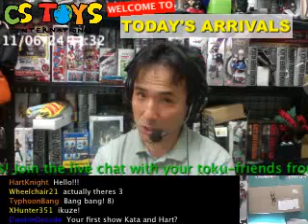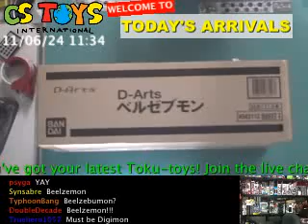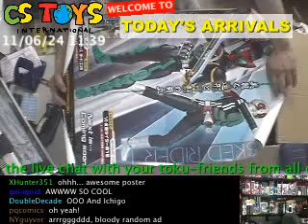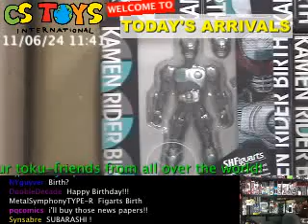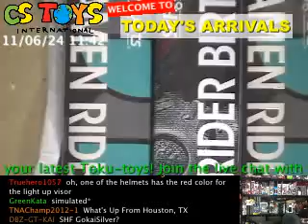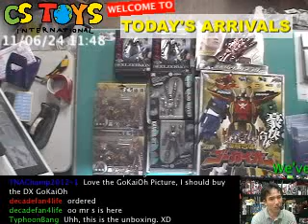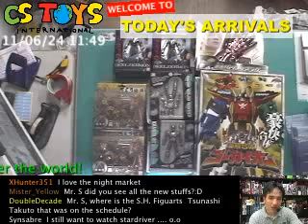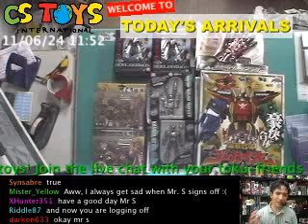Today's Arrivals (6/24/11)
【STORE & NEW ITEM RELEASE】
【CSTOYS LIVE!】
【SEARCH ITEMS BEFORE AND AFTER PACKING】